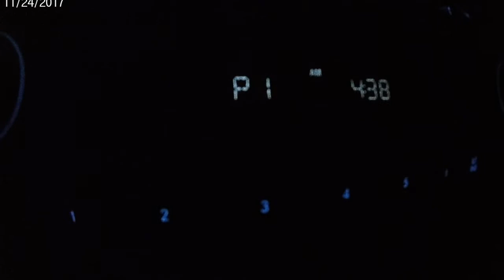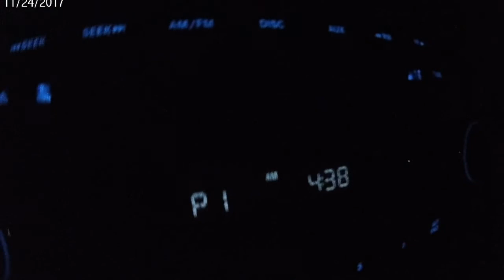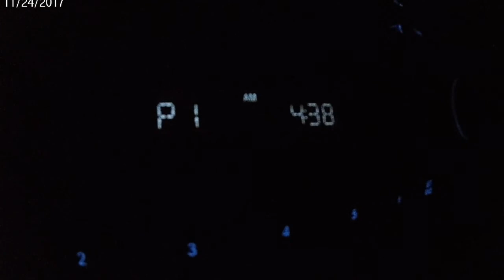Black Friday - vlog 71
We survived.